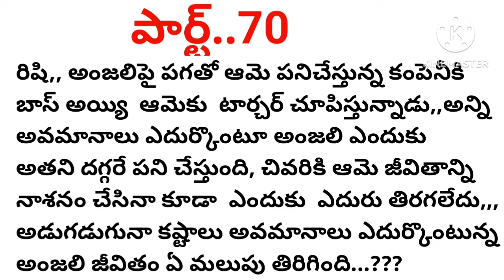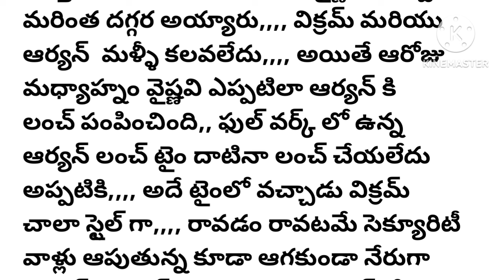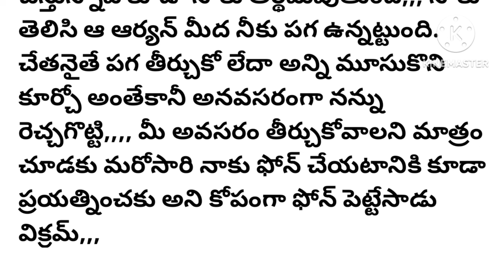ఒక అమ్మాయి కథ 70వ భాగం